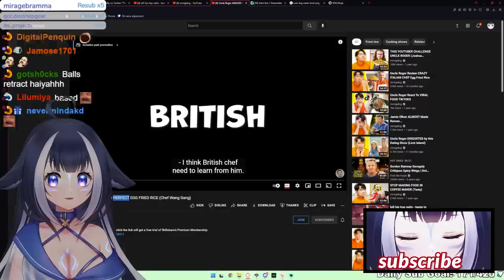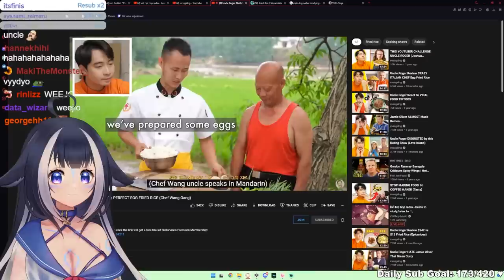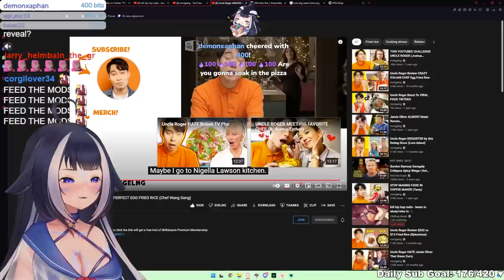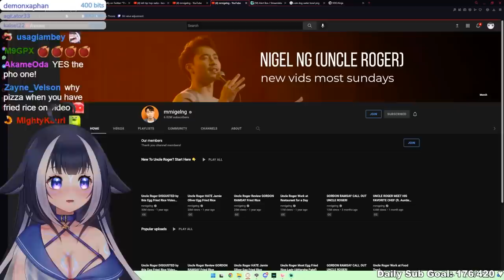Shylily reacts to: Uncle Roger AMAZED by PERFECT EGG FRIED RICE (Chef Wang Gang)